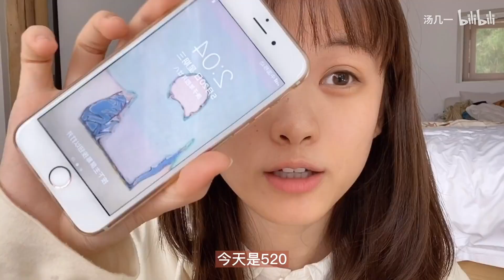十分钟出门漫画感幼态妆容｜毛戈平修容大法｜缩短中庭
大家好，你们奶奶关注的阿婆主终于憋出一个视频了1551